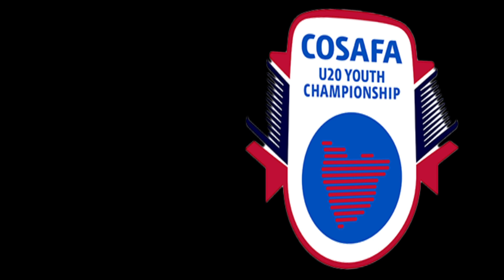HOLLYWOODBETS COSAFA U20 WOMEN’S CHAMPIONSHIP IS HERE!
Botswana's junior national women's team has begun preparations for the 2023 Hollywoodbets COSAFA U20 Women's Championship.

Currently, the team, which has reported to camp is doing 3 training sessions per week until full squad join them after schools close next month.